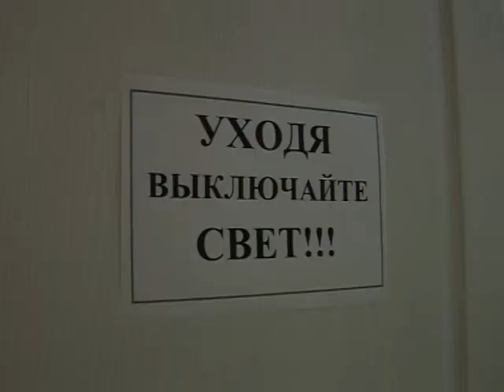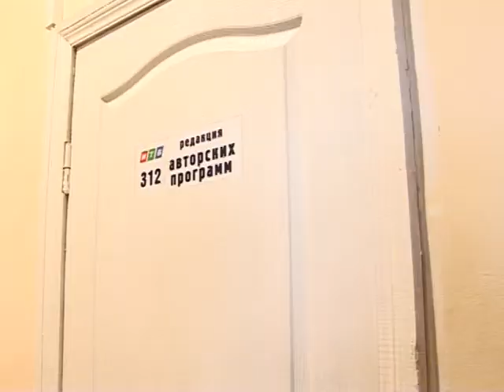ИТВ, с 23 февраля 2009 год